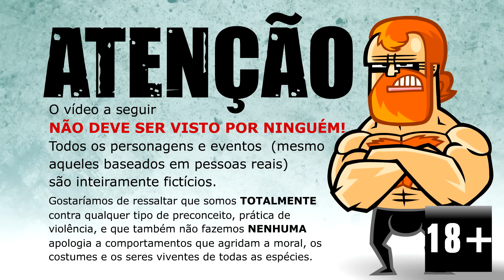🤡 Novos Produtos PodreShop Irmãos Piologo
Os novos produtos vão deixar a turma do MIMIMI doida!

☻►Quer Mandar algo? Mande aqui:
Irmãos Piologo
Caixa Postal 622
Indaiatuba-SP
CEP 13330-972